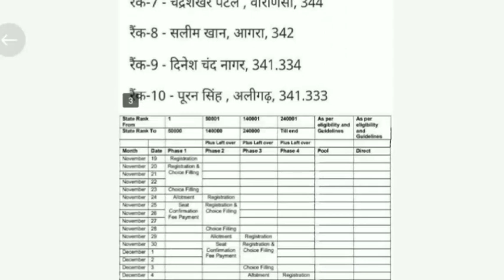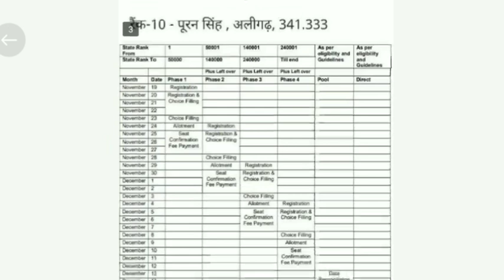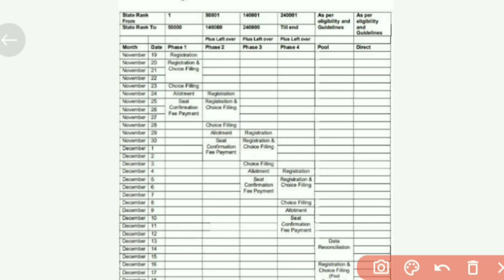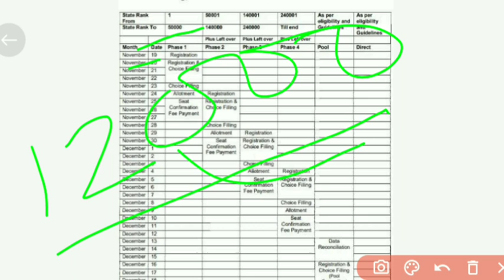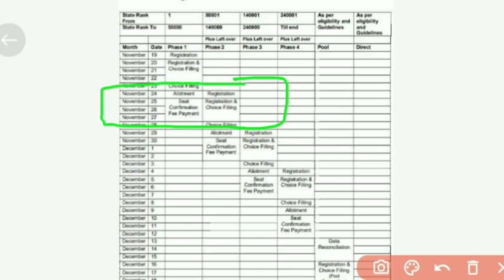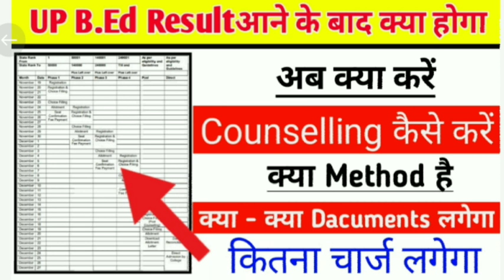B.Ed Result आने के बाद क्या करें /Counselling कैसे करें/ councelling charge / Dacuments /State rank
Moonlight Study
Study karne ke liye PDF ke liye group ko join kre
🕘8AM(सुबह)➪Quiz
🕗8PM(शाम)➪Quiz

counselling kaise karen
counselling charge kitna hai
up bed mein contact Kiya
up bed top 10 toppers
counselling process kya hoga
up bed counselling process kya hoga
b.Ed mein counselling kaise karen
state rank kaise dekhen
State Bank 12000 se Kam hai to kya Karen
bheed mein admission charge kitna hai
up bed mein admission kaise len
UP b.Ed admission charge kitna hai
Up b.ed entrance exam 2022
Phool sal paper 6 july 2022
Full paper b.Ed exam GK top question for UP b.Ed
GK top 50 question solve 22
Up B.Ed exam previous year b.Ed 22 full exam solved paper
B.Ed Hindi solved paper
Up b.ed entrance exam full stall paper 2022
Up b.ed entrance exam full solved paper
Up b.ed entrance exam full solution paper
Up b.ed entrance exam full preparation
UP b.Ed most important question in Hindi
B.Ed exam syllabus 2021 UP b.Ed exam 2021
Kala varg ke liye important GK GS question
B.Ed entrance exam 22 ke liye general knowledge
General knowledge for UP b.Ed Kala varg
For b.Ed exams Hindi ke most important question for b.Ed entrance exam
GK question for b.Ed entrance exam
21 up B.Ed exam date 2021
Up B.Ed exam date
Up b.ed 6 july paper solution
Up b.ed entrance exam 6 july answer key
Up b.ed entrance exam of prepare solution
Up b.ed entrance exam MCQ paper solution
Up b.ed entrance exam by today news
Up b.ed entrance exam 2022 solution
Up b.ed entrance exam 6 july answer ki
Up b.ed 2022
Up b.ed entrance exam first paper solution
Up b.ed 6 july GK GS solution
Up B.Ed exam reasoning solution
Up b.ed entrance exam Hindi answer key
Up b.ed 6 july Hindi paper
Up .bed 6 july solution paper
Up b.ed today news in Hindi
Up b.ed2022 solution paper